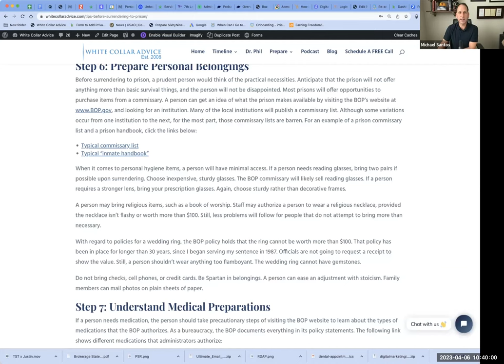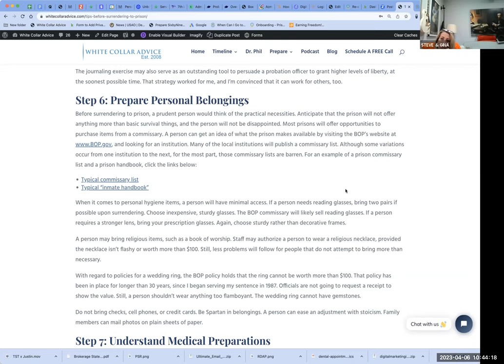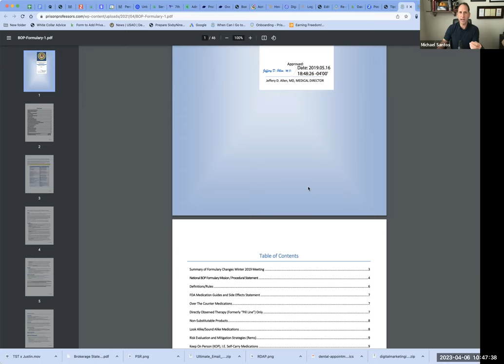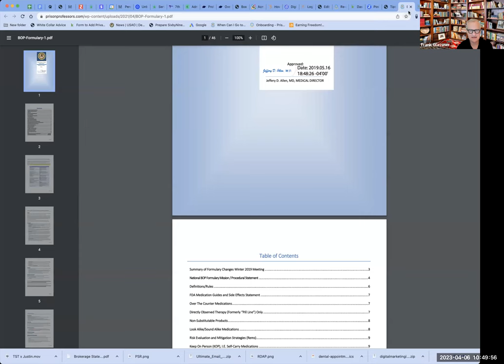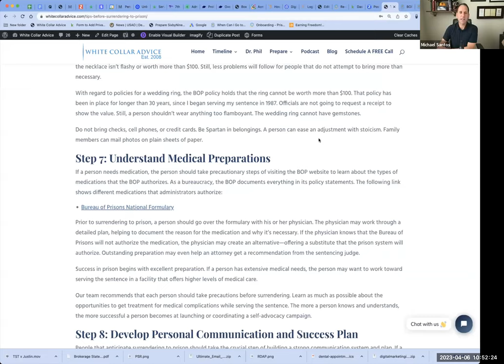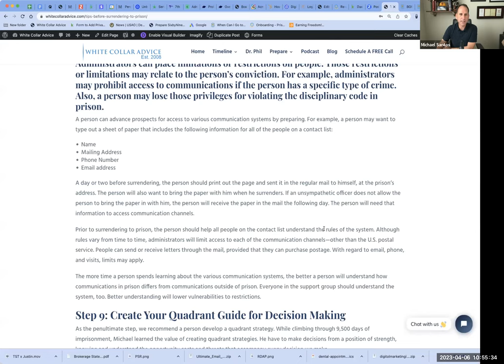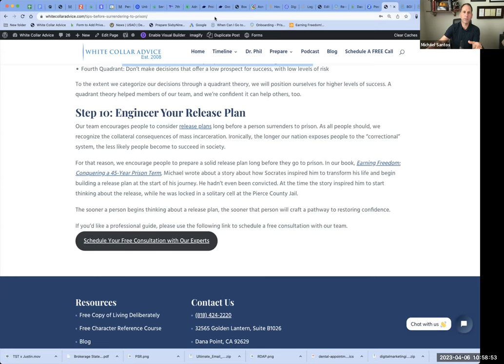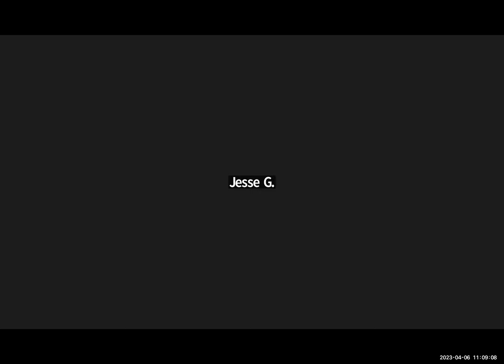How To Tell Your Kids You Are Going To Prison (Weekly Webinar)